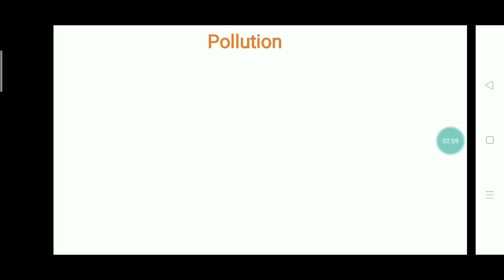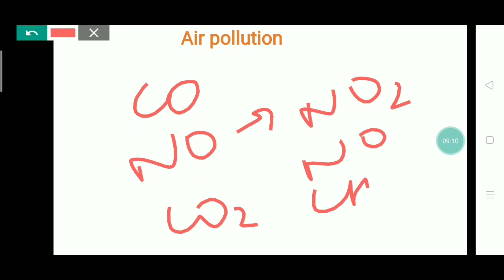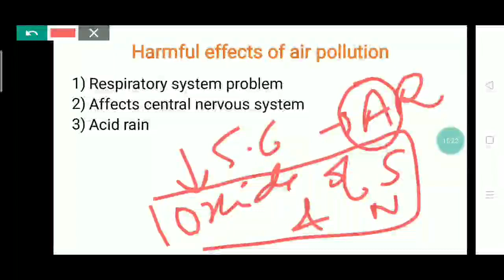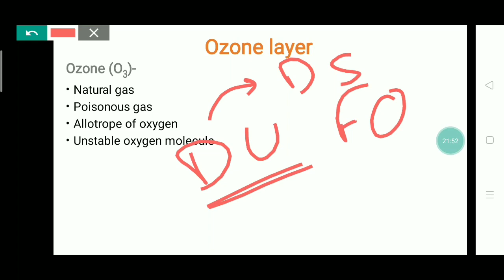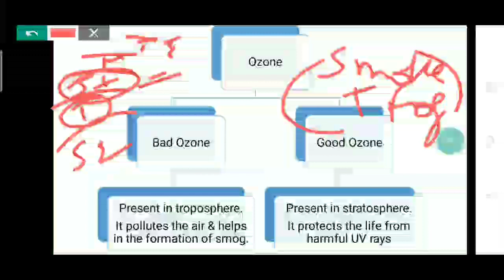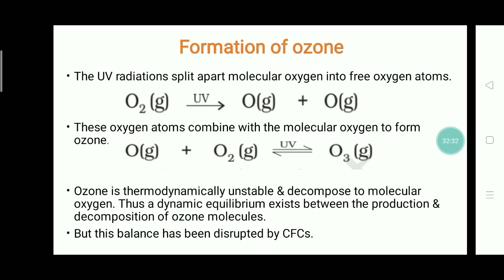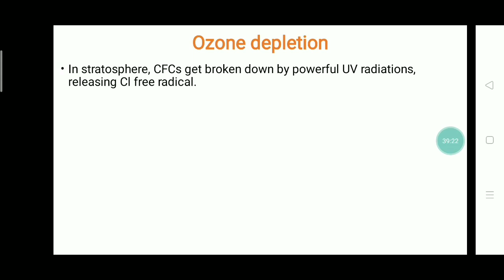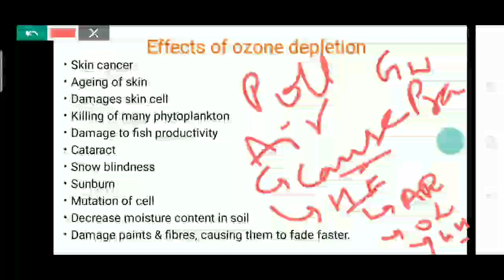Ozone Depletion - Part 1 || Air Pollution || Marathon Class by Rupali Ma'am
Green House Effect || Air Pollution by Rupali Ma'am

Transportation of Water , Food and Minerals in Plants || All Concepts in One Lecture by Rupali Ma'am

Lec 6 - Important MCQs on Metals And Non Metals for JKSSB Exams - GeneralScience - Chemistry by Muddasir Sir

Important MCQs on Electric Current - Lec 4 GeneralScience by Inayat Sir || JKSSB Finance Accounts Assist

Physics

Physics Syllabus Discussion by Rupali Ma'am for JKSSB EXAMS

Or Download Telegram App
Search @SSSTRIPLES